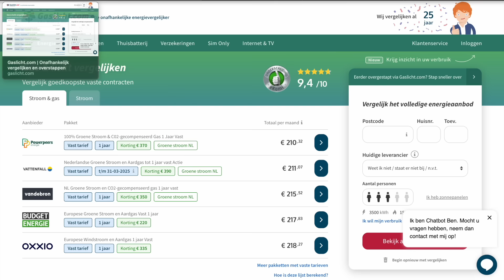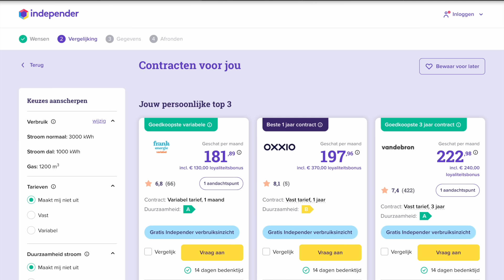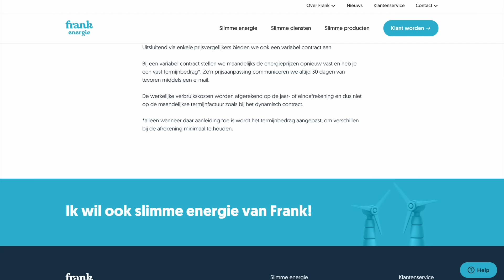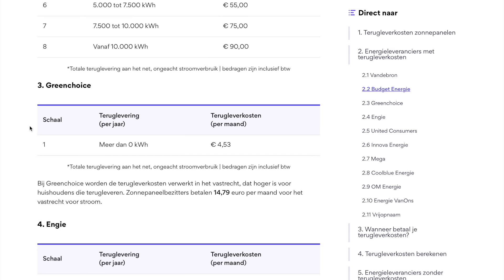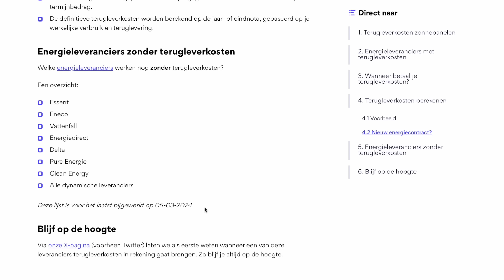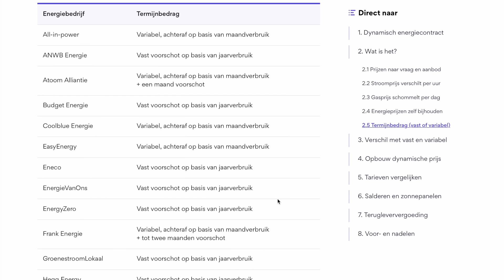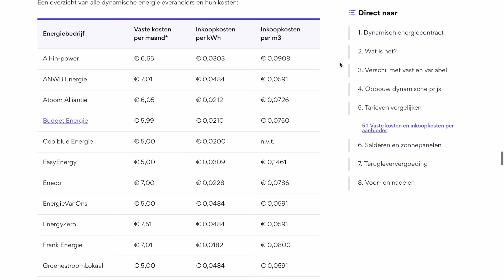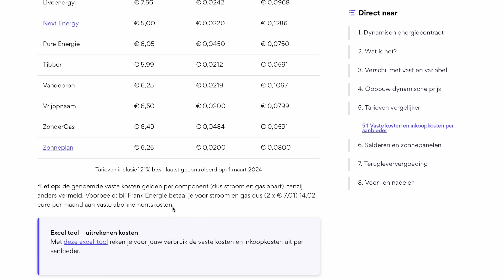Spoedcursus energiecontracten vergelijken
Hoe kun je alle relevante energiekosten inzichtelijk krijgen, zodat je het meest gunstige contract kunt kiezen?